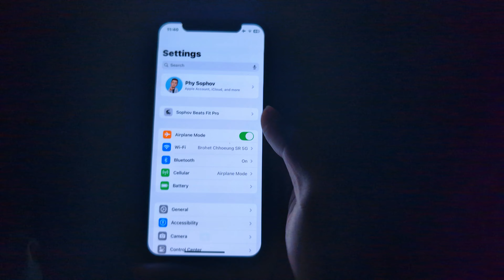iOS 18 System Fonts